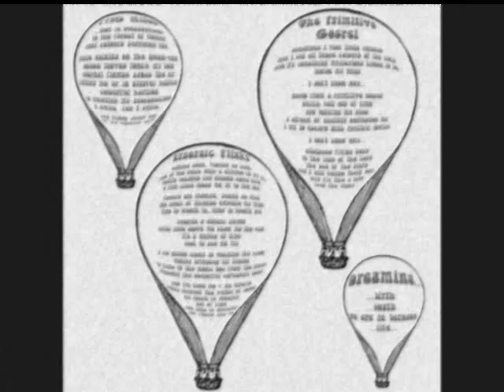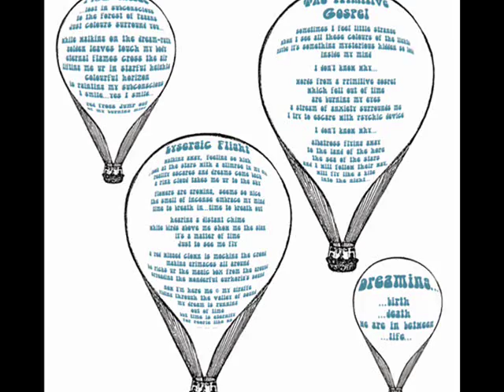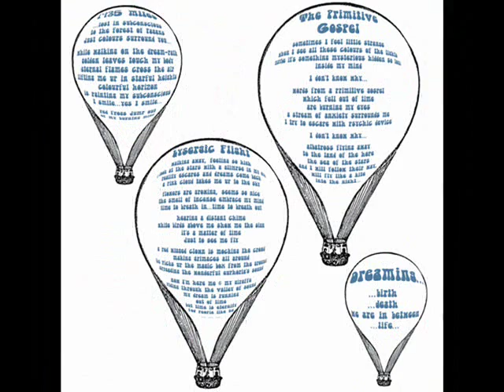Crystal Thoughts - 1435 Miles (samples)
CRYSTAL THOUGHTS - 1435 MILES / (2nd LP)
label: Giraffe Production
cat No: GPPD 004 / Greece
produced: 2012

tracklist:
A1.1435 Miles
A2.Lysergic Flight
B1.The Primitive Gospel
B2.Dreaming...

Recorded at home between April & August 2012 by Spiros Rouchotas.
Mixed and mastered at Kosmic studio, Athens.
All music, lyrics & artwork made by Spiros Rouchotas.